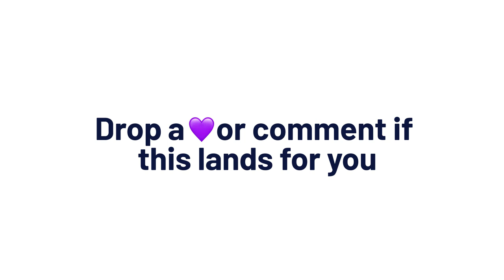Always Be Celebrating | Preston Smiles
In this video I want to talk to about why you need to always be celebrating, because we should always be celebrating our life!

Why Mediation, Yoga and Spiritual practices don't work for most | Manifestation Secret